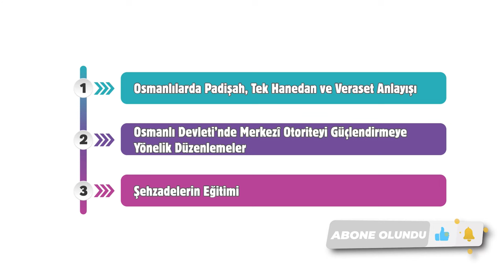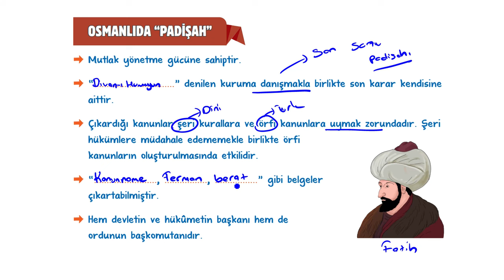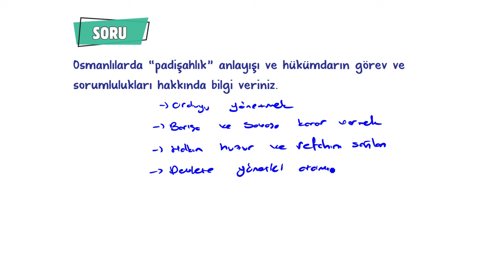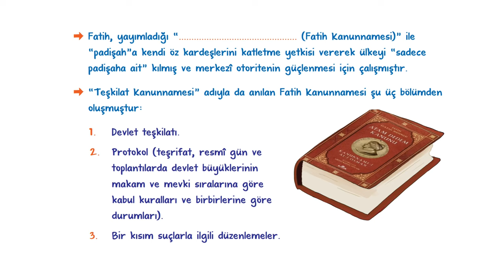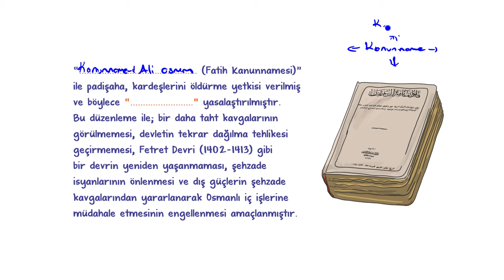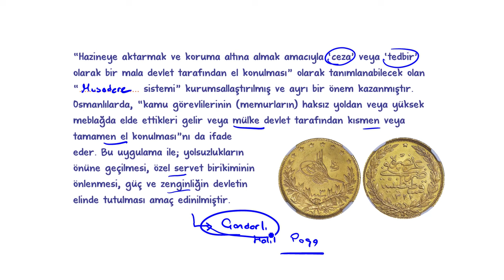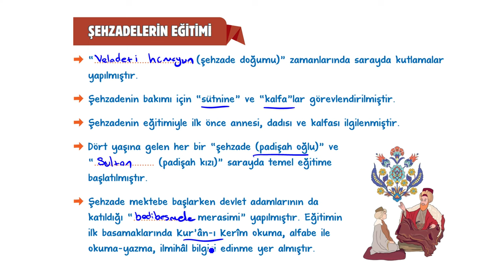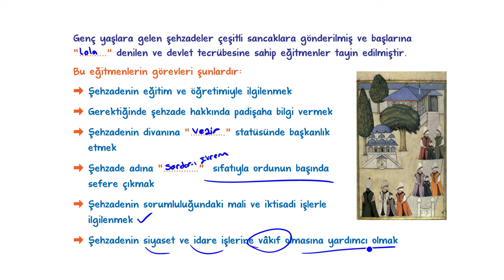Padişah, Hanedan ve Kanunname-i Ali Osman | 10.Sınıf Tarih #2024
Sene boyunca; konu anlatımları ve soru çözüm videolarıyla, tonguç yanında! Bu videoda Tarih dersinin "Padişah, Hanedan ve Kanunname-i Ali Osman" konusunu işliyoruz. Hazırsan öğrenme garantili videomuza başlıyoruz! 😎